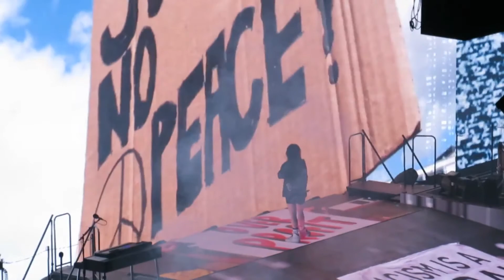Billie Eilish - Perth 29th Sept 2022 HD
Billie Eilish
29th Sept 2022
Perth @ RAC Arena [1st of 2 shows]
I took my 9yo daughter to see her show, she loved it. Billie was so good that I went back the next night with floor tickets to do it all again- incredible!

[If anyone knows how to turn down the volume on mine and the lady in front of me's randomly placed enthusiastic singing, in some sort of editing program, let me know please haha. If it bothers you, check out the video for the next night, the camera doesn't pick it up as much]